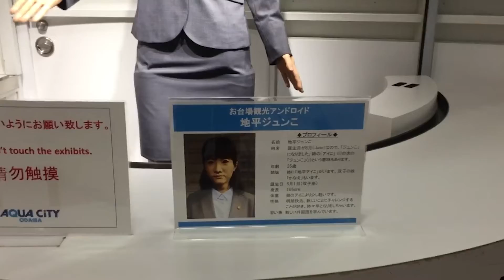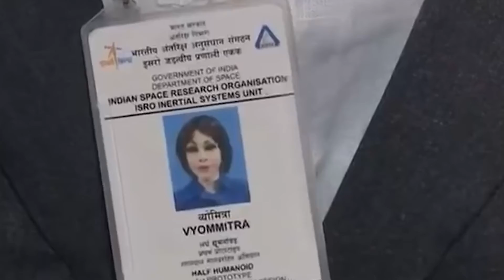Female Humanoid Robot Company REVEALED NEW Seductive Ability